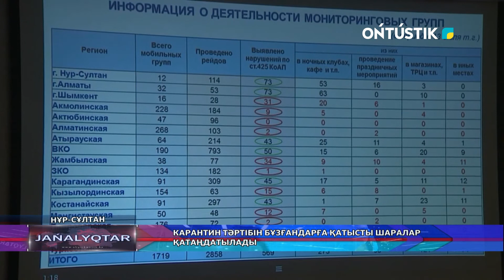Карантин тәртібін бұзғандарға қатысты шаралар қатаңдатылады